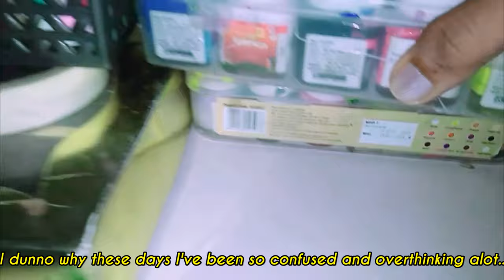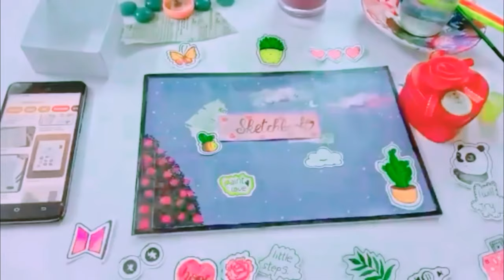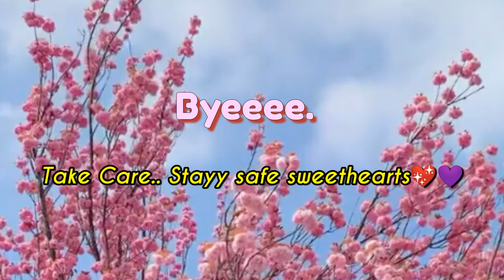💜DIY Sketchbook / Note book Cover idea / Decorating my Drawing book's Cover + Stickers ☺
Hey sweethearts
Sketchbook Cover ideas for beginners using a Cheap Sketchbook / Drawingbook. Cheap Sketchbook DIY Cover art or front page ideas. In this video I am decorating my Cheapest Sketchbook / Drawing book's cover using some Cute Stickers that I made and painting it all purple. This video would be so inspiring because you do not need a Fancy / expensive things to start your art. Even an inexpensive thing can get your work done. So hold on there and watch me decorate my Sketchbook's front page.

Painting is my Hobby and it is therapeutic💜